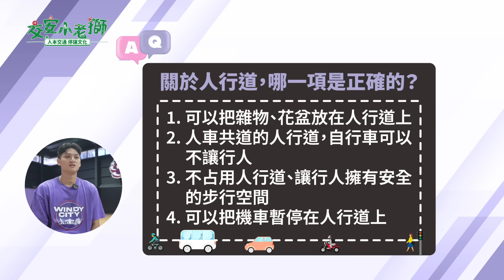交安小老獅 | 攻城獅蔡宸綱！帶你了解正確道路安全知識~~【EP6 行人用路注意事項】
根據警政署統計，新竹縣112年車禍死亡人數73人，機車事故死亡人數最高，達54人；其中又以「未注意車前狀況」為肇因之最。請保持安全距離、專心、不超速、不逆向，並停讓行人。
💚停讓不只為了行人，也為了我們愛的人💚